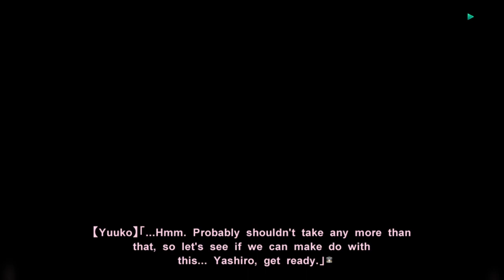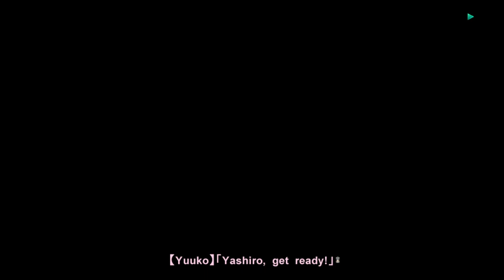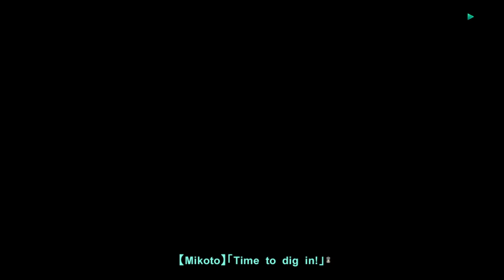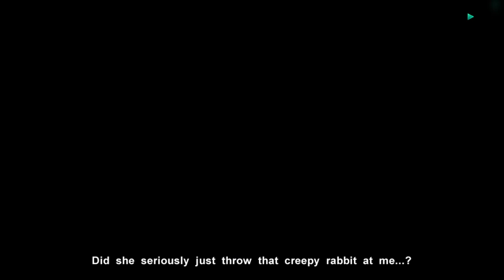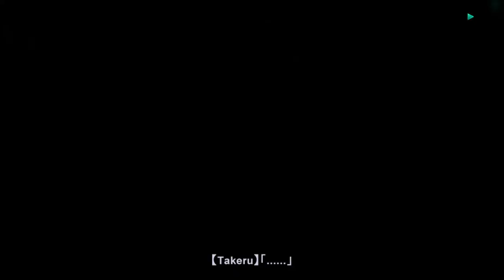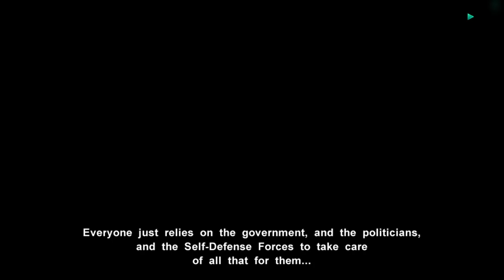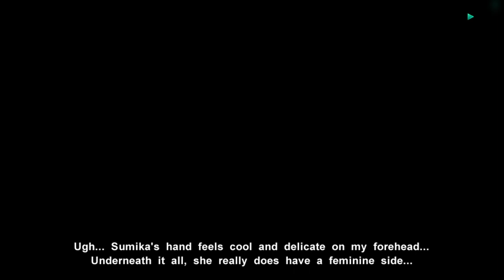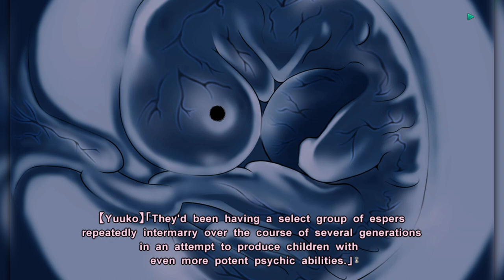Muv-Luv Alternative Playthrough No Commentary | Part 7